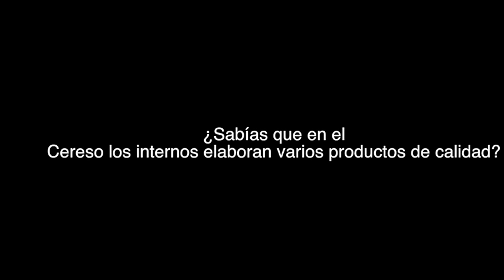¿Sabías que en el Cereso los internos elaboran varios productos de calidad?